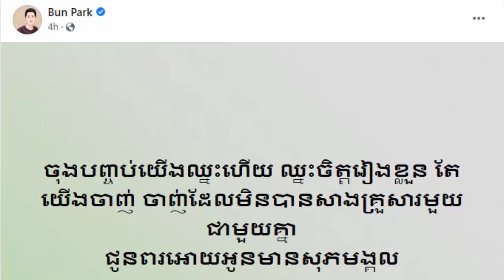គ្រូជោគជ័យ បរាជ័យរឿងស្នេហា! ប៊ុន ផាក​ ទម្លាយ​រឿង​មួយ​នេះ...., សួ វិចិត្រ រិះគន់​ឡាន​ដឹក​ក្រួស​ថា…..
--ព័ត៍មានទី១:គ្រូជោគជ័យ បរាជ័យរឿងស្នេហា! ប៊ុន ផាក​ ទម្លាយ​រឿង​មួយ​នេះ.
--ព័ត៍មានទី២:សួ វិចិត្រ រិះគន់​ឡាន​ដឹក​ក្រួស​ថា….
     អត្ថបទពាក់ព័ន្ធ:
-វីដេអូពេញនិយមទាំង១០របស់StarNews link នៅខាងក្រោម: